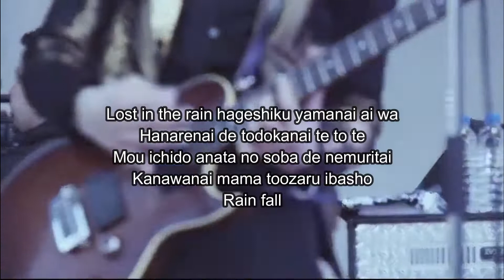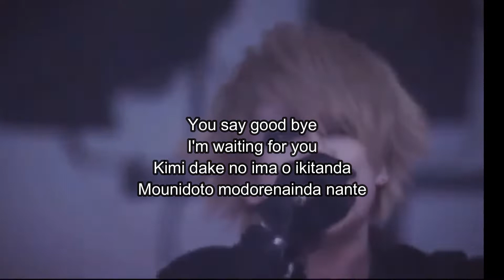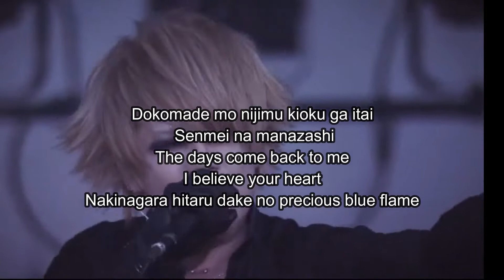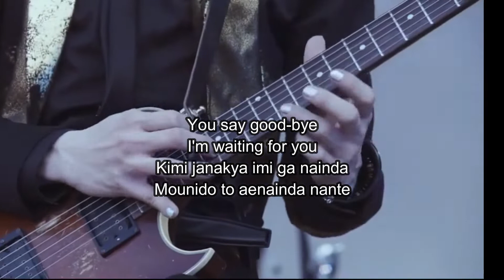Sadie - Rain Fall - Instrumental + Lyrics